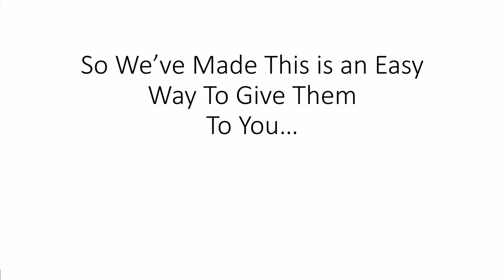PLR The Business Life Coaching Review + (Bonus Worth $997)